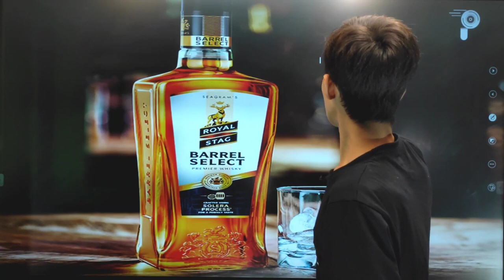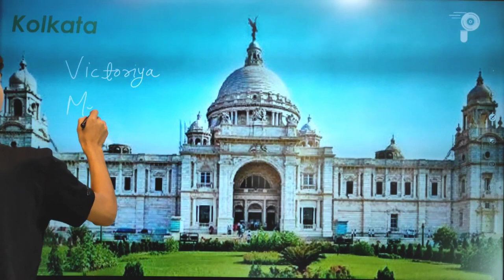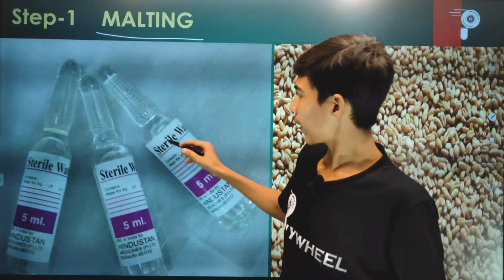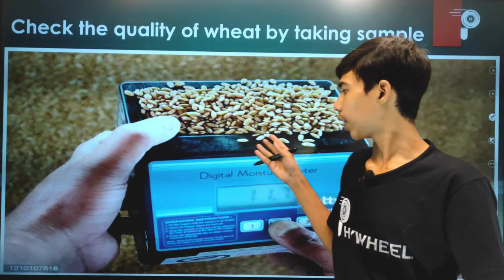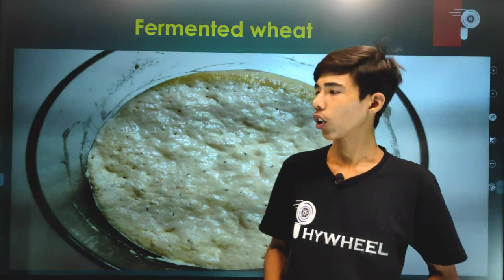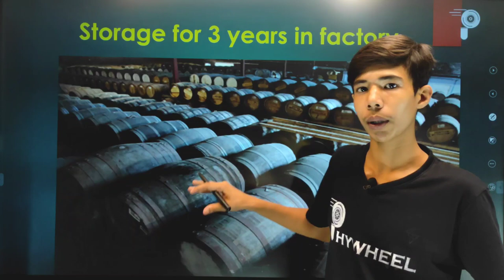ROYAL STAG KAISE BANTA HAI || SUNDAY DOSE BY PRAN SIR || EDUTAINMENT LECTURE || PHYWHEEL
'KAR KUCH HAT KE' In this video Pran sir describes about the ROYAL STAG.